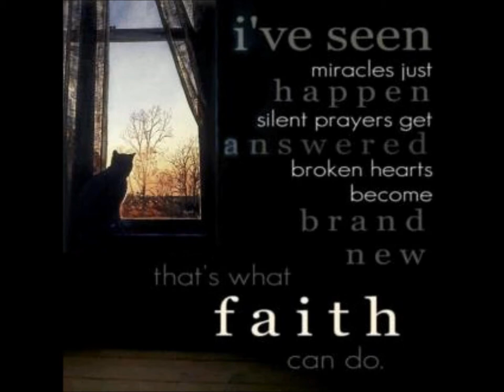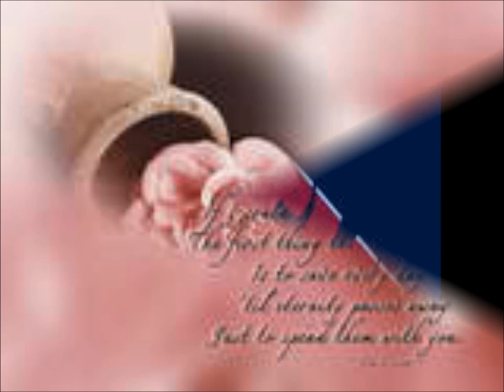Time in a Bottle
sung by bobby rivers.